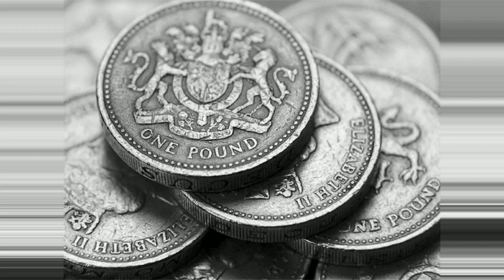Most expensive coins | valuable coins in the world | mega compilation | Top 5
Our channel is about Top 5. We cover lots of cool stuff such as EXPENSIVE, LATEST and KNOWLEDGE.

Top5i